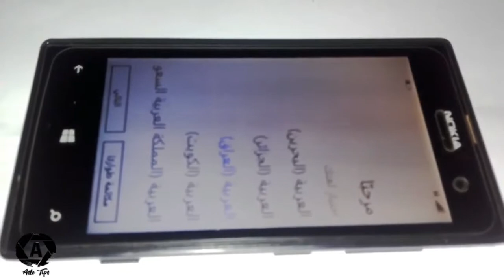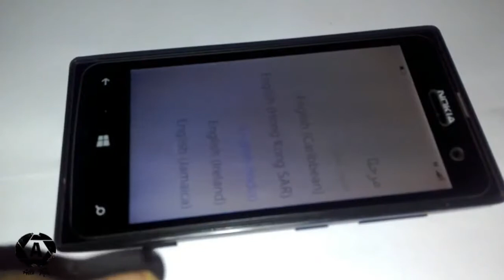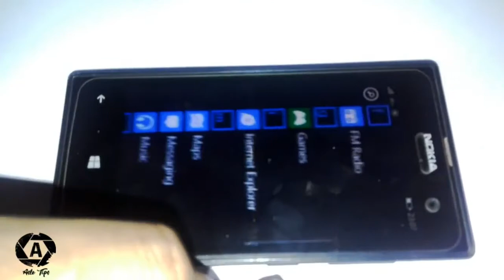How To Nokia Lumia 520 Hard Reset Windows Phone lumia 640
how do you do a factory reset on a nokia lumia 520
how do you soft reset a nokia lumia 520
how do you do a hard reset on a windows phone
how do you do a factory reset on a lumia 640
nokia lumia 520 flash without pc